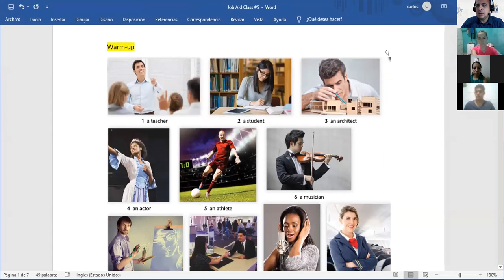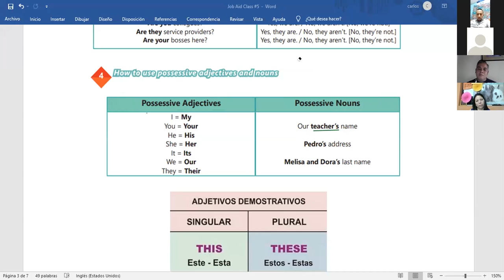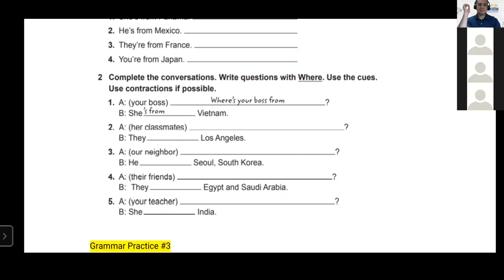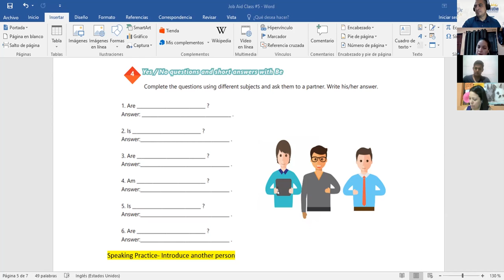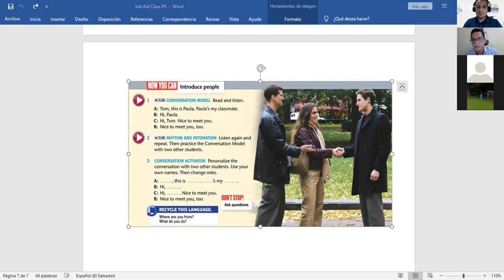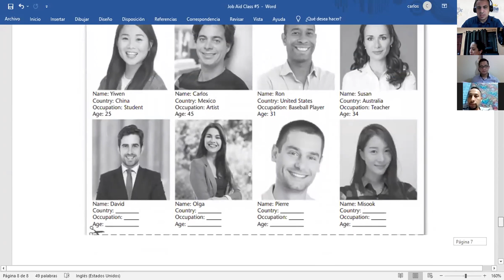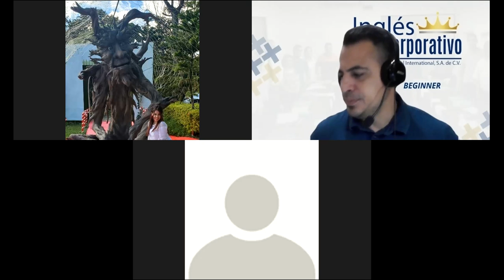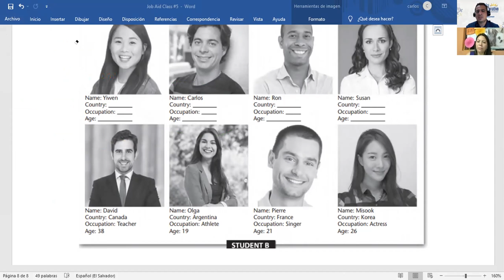Ingles Corporativo- Videoconferencia #5 Vocabulary Practice